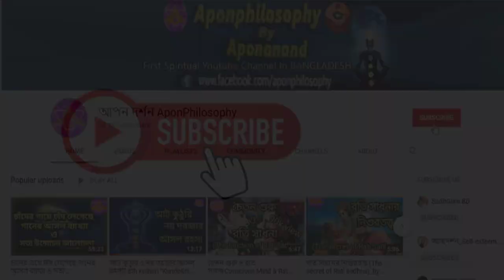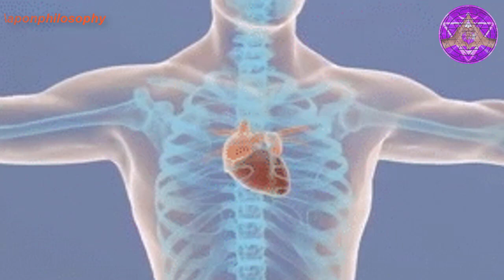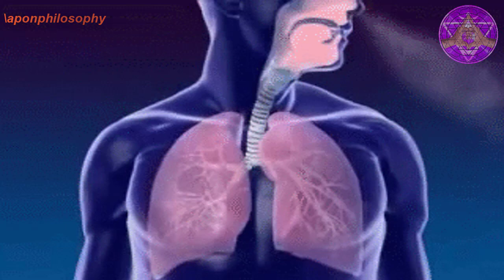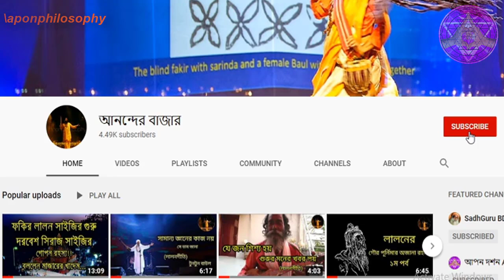যৌনতা ও আধ্যাত্মিকতা।পর্ব-৪(যুগল রতি সাধনার নিয়ম পদ্ধতি)(secret prosses of tantra)by_Aponanand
☯আট কুঠুরি ও নয় দরজার আসল রহস্য( 8th kuṭhuri "Kundolini spirit" and 9 doors)_  by Aponanand

☯ লালন সাইজীর দর্শনের নিগুর তত্ত্ব(কুলকুণ্ডলিনী শক্তি) ও বর্তমান বিকৃত ফকিরি ৩য় পর্ব(The hidden source & philosophy of Lalon